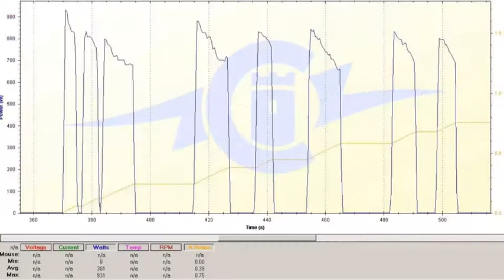Avionik D05 Apr2013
Avionik D05, 1200m ASL, E-Flite BL32 2150kv motor, ESC ICE 75, lipo 5S 1800mah, APC 4.75x5.50